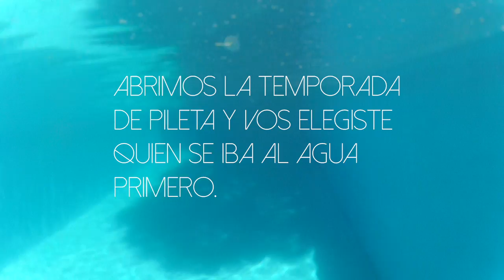PILETAZO / JWT Argentina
Para darle al 2014 un gran comienzo, abrimos la temporada de pileta. Y vos elegiste quién caía primero.